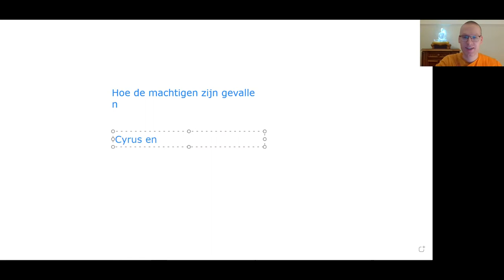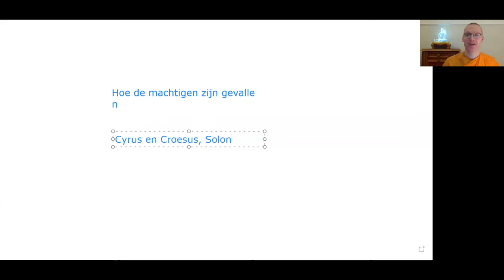Het leven is onzeker (Croesus en Solon)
Het leven is onzeker. Een oud Grieks verhaal over koning Croesus en de wijsgeer Solon.